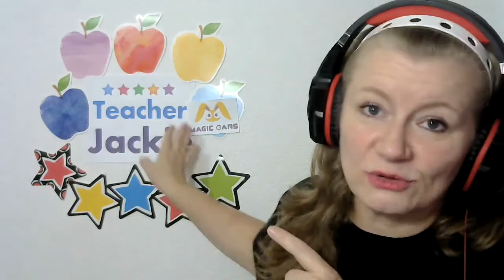Canceled Fast and that's ok!! | ESL Online Teacher | Make Money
This video is to share and inform! Keep it simple!

Teach with the company(ies) of choice:
Refer ID: duXmxjNf
📽️ Video Equipment:
Logitech Webcams C615
Logitech Webcams C922x Pro Stream